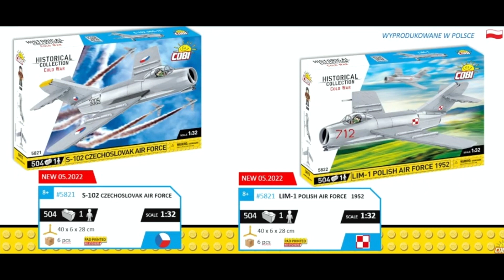Cobi News - 2/2/22 - NEW SETS! ROLLS ROYCE!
Welcome to CabbageCobi News!

news from your second favourite youtuber